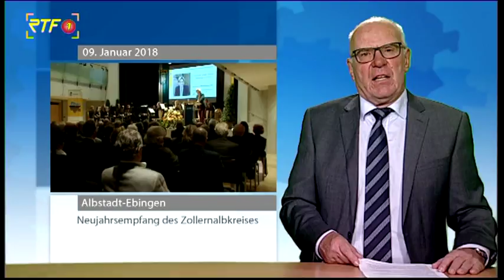Zum Neujahresempfang in Albstadt trafen sich Größen aus Politik und Wirtschaft